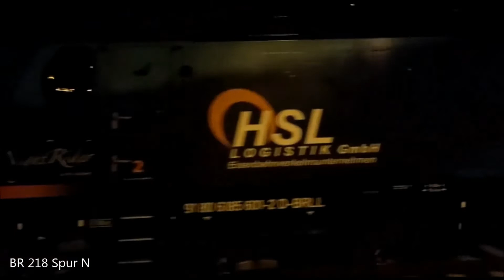Eure Sichtungen November 2020 (1/9)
Vielen Dank an alle Einsender!

Sendet mir Clips per WhatsApp an 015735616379 ;)